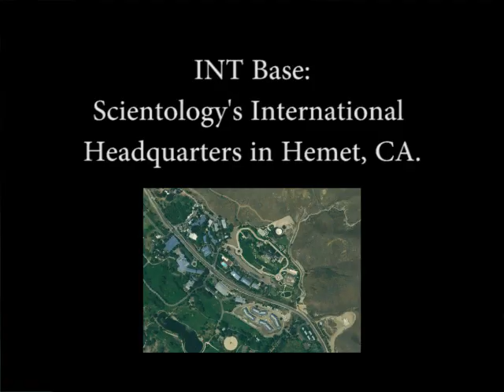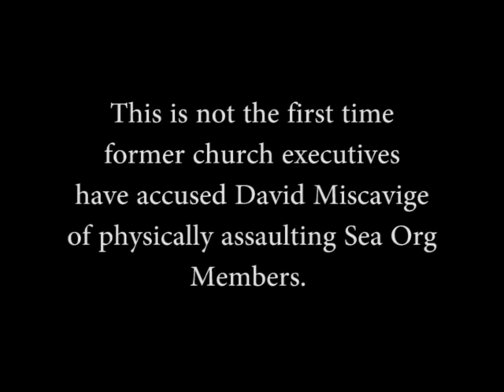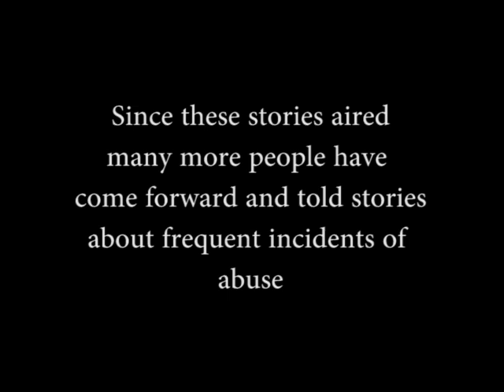Jefferson Hawkins, 35 years in Scientology Inc "Sea Org" Part 1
Jeff Hawkins and I talk on video cam.  This is the first of a Series of 6 interviews with Jeff.
Jeff was physically punched by Miscavige half a dozen times.   In this video he explains how it goes down and I tell a new story on DM violence previously unpublished.
I also invite people who want to share their Scientology experience to write to me if they would like to share their experience on YouTube via video cam and Skype.